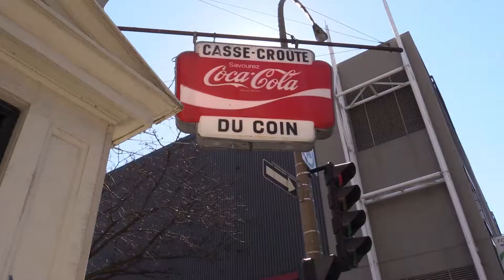Montreal mainstay Moe's Diner for sale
Moe’s-Casse-Croute-du-Coin, more commonly just called Moe’s, has been up for sale for a month, confirmed retired former owner Bessie Thomas. Thomas and her granddaughter, Rita, a waitress at the diner, were interviewed Tuesday, March 24, 2015. (John Kenney /MONTREAL GAZETTE)